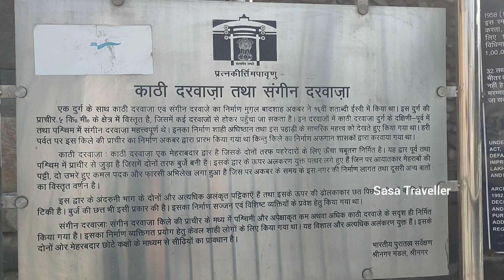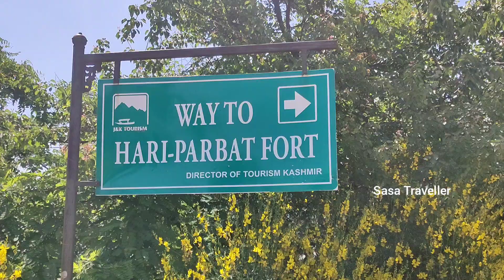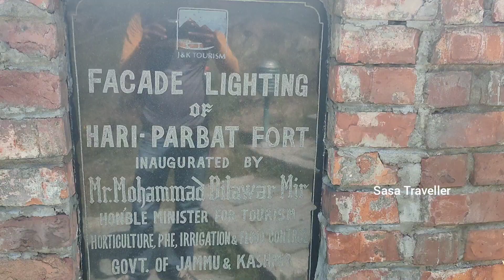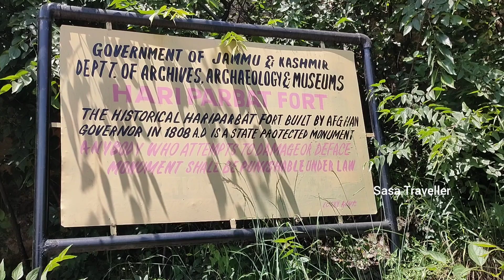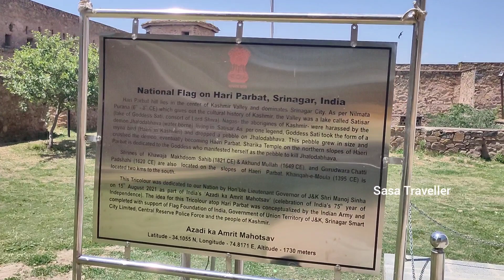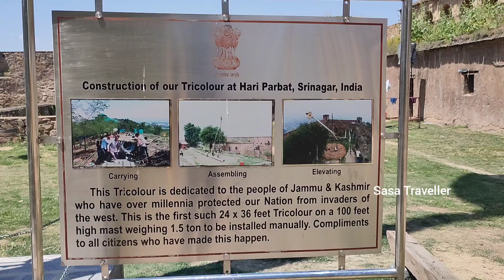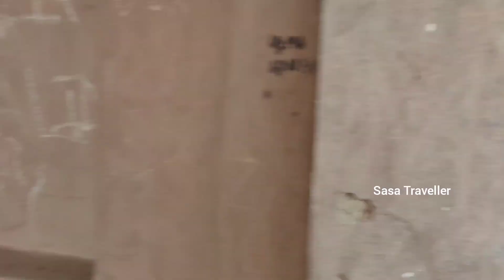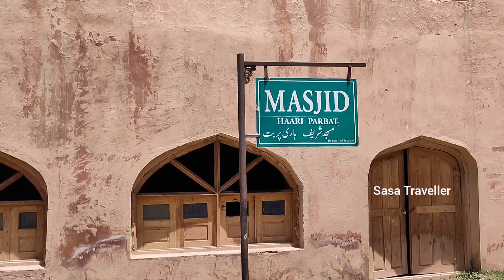HARI PARBAT FORT IN SRINAGAR | HISTORY OF HARI PARBAT FORT IN SRINAGAR | VLOG | SASA TRAVELLER